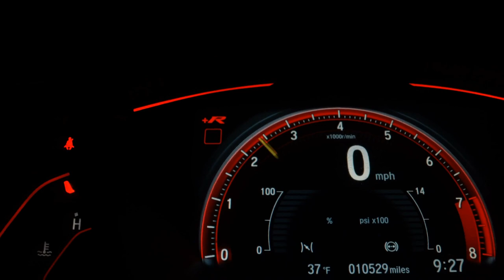CITROEN C3 - 2012 - Ribeirão Preto/SP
COMPLETO, 1.4, FLEX

Dados do Veículo
Veículo: CITROEN / C3 1.4 I GLX 8V
Ano: 2011/2012
Combustível: FLEX
Portas: 4 PORTAS
Câmbio: Manual
Cor: BRANCA
KM: 99.000

✅ Ar Condicionado
✅ Ar Quente
✅ Desembaçador Traseiro
✅ Direção Hidráulica
✅ Encosto de Cabeça Traseiro
✅ Rádio
✅ Rádio e MP3
✅ Retrovisores Elétricos
✅ Rodas de Liga Leve
✅ Travas Elétricas
✅ Vidros Elétricos
✅ Limpador Traseiro
✅ Porta Copos
✅ Rádio USB
✅ Retrovisor Retrátil